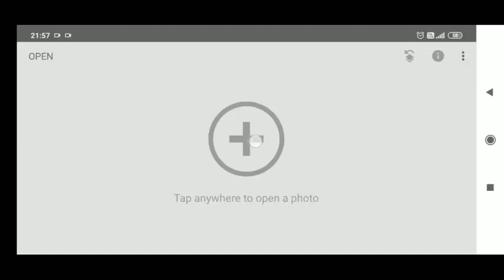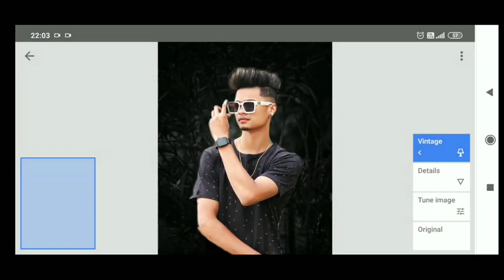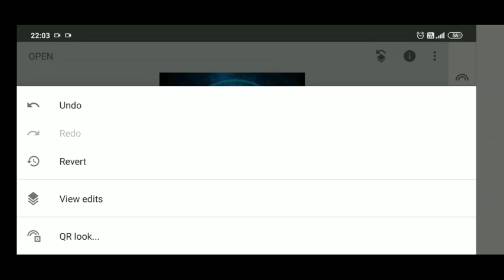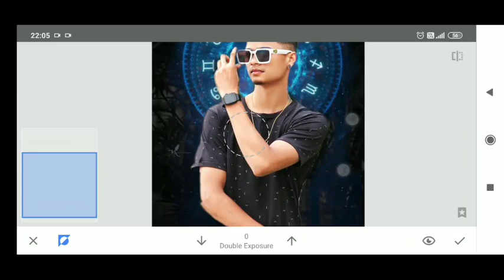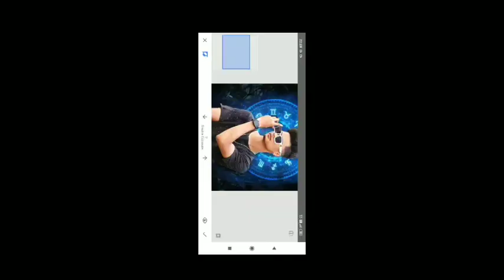snapseed new creative photo editing